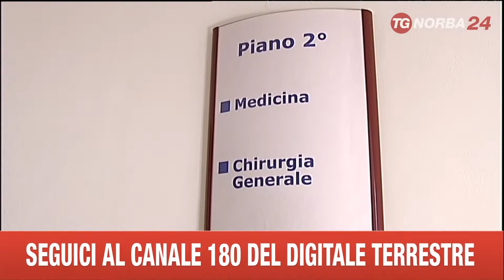NARDO OSPEDALE AMBULATORIO DI ORTOPEDIA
A NARDO L'AMBULATORIO DI ORTOPEDIA SARÀ APERTO SOLO UN GIORNO A SETTIMANA. IL MOVIMENTO DEI CITTADINI INSORGE CONTRO LA DECISIONE DELLA ASL